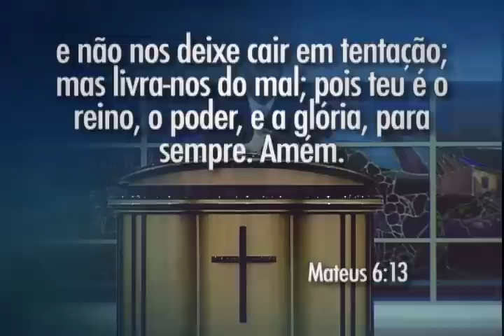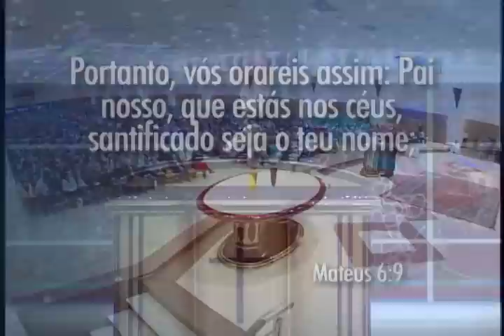Você está apto a orar o Pai Nosso?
Uma maneira inteligente de entender o Pai Nosso!